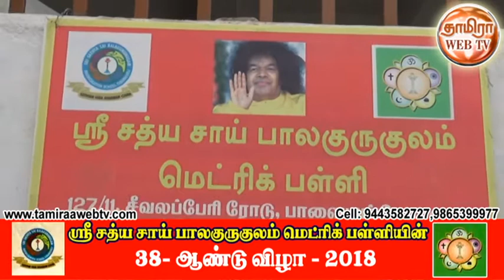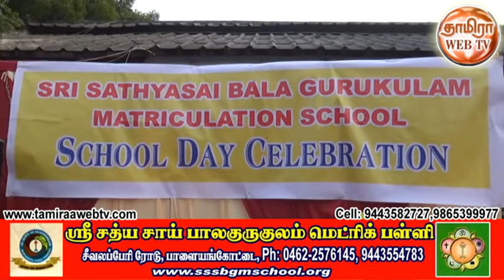திருநெல்வேலி ஸ்ரீ சத்ய சாயி பால குருகுலம் மெட்ரிக் பள்ளியின் 38வது ஆண்டு விழா-Part-1